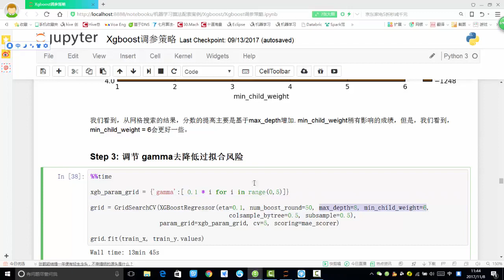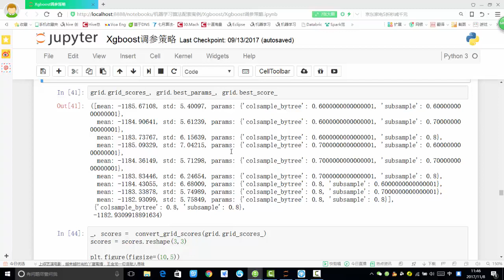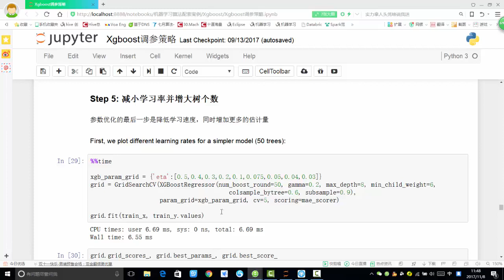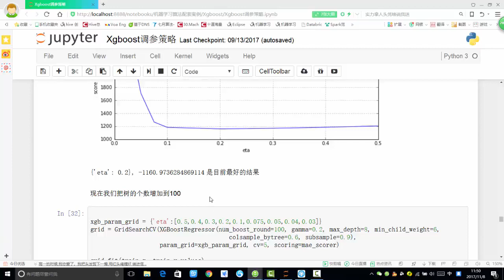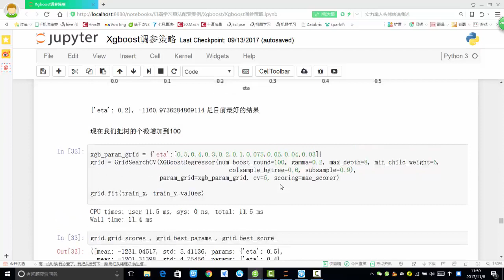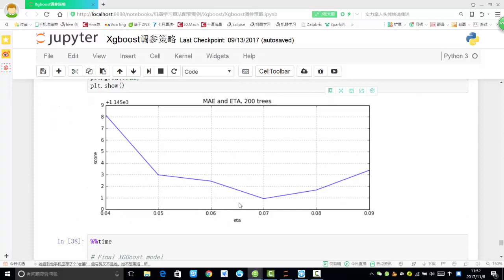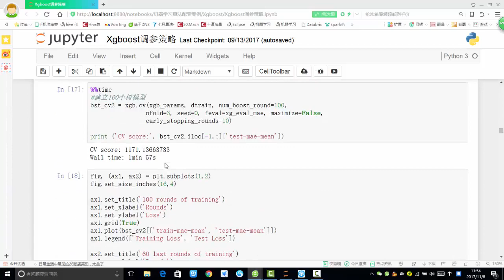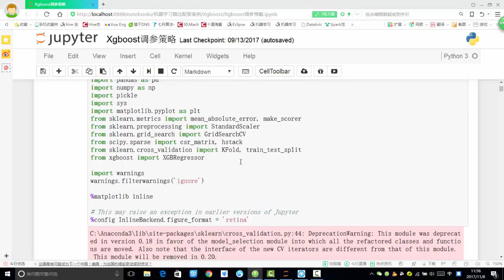28 机器学习提升篇丨10 案例：Xgboost调参实例丨6 学习率与采样对结果的影响